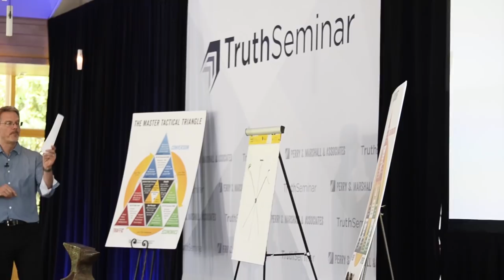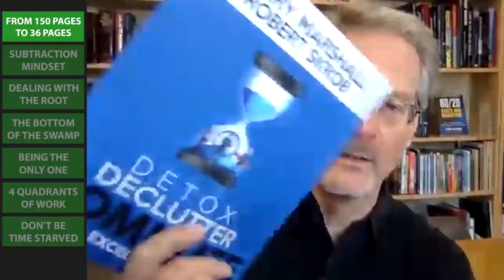Eliminate and Excel with guest Perry Marshall MakingBank S5E37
MAKING BANK is now a weekly YouTube TV show - iTunes Podcast uncovering the Mindset and Success Strategies of the Top 1% so You Can Amplify Your Life & Business.

=== SUMMARY === 🚨🚨🚨

Perry Marshall, expert business strategist and author, joins us on this episode of the Making Bank Podcast! Today, he discusses his 80/20 mindset that has helped millions improve their careers and lives.

Before Perry became an expert in business strategy, he had to learn how to cut the fat from a business without cutting muscle, the hard way. He and his team spend months trimming down a company that would otherwise go bankrupt. When they found stability again, Perry realized how much more efficient and less stressful they’d become. Since then, he has spent his time creating the method methods to eliminate the unnecessary in our lives, while still filling it with productivity and peace.

In this episode, Perry utilizes the story of Beowulf to explain the best way to solve problems, eliminate unnecessary stress, and excel. He discusses his experience with tackling problems at their root instead of just finding solutions to the symptoms. He touches on concepts from his book “80/20 Sales and Marketing,” such as finding a scalable business strategy. Perry also dives into his theory of the four quadrants of work and how understanding the way in which you work can increase your productivity, while giving you back more time and energy.

Highlights from the episode include:  🚀🚀🚀

✔What is the 80/20 approach and how it changes your life

✔What Perry learned from 80/20ing a company

✔The four quadrants of work

✔How to tackle problems and actually solve them

✔Making your work more productive with less hours

And much more! -- 👉 Full Episode Details

🔥 = ABOUT Josh Felber = Free Success Mindset eBook 🔥

As a GOD Focused, High-Performance Dad, Family man and Serial Entrepreneur, I help others Master the 4 Pillars of an Integrated Life. FAITH, FAMILY, FITNESS & ENTREPRENEURSHIP..

A serial entrepreneur with 31+ years of starting and growing multiple multi-million dollar companies I’ve been Featured:

• 3x Inc 5000 Serial Entrepreneur
• 2x Emmy Award Winning Producer
• A contributor to articles on Entrepreneur.com, Inc.com, & Forbes.com
• 2x Best-Selling Author as a co-author with Steve Forbes & Brian Tracy
• Expert guest on NBC, CBS, ABC, FOX and Featured on NASDAQ JumboTron
• Keynote Speaker
• Host of Making Bank TV Show

🚀 Launched Impact Podcast Agency A Full Service Solution for Podcast Hosts:

• Helped Clients Create Massive Growth of listeners for their Podcast
• Helped Podcast Hosts Create an Impact with their shows
• Check Out ImpactPodcastAgency.com if you want to be Omnipresent with your show.